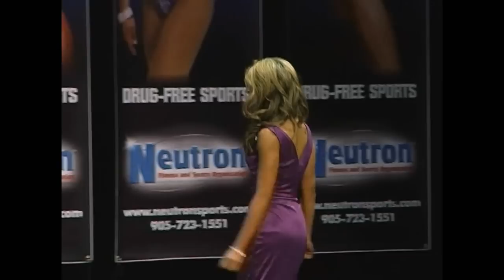Athlete in the Spotlight: Rachel Walton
Rachel Walton Competing at the 2010 Ms. Fitness Canada